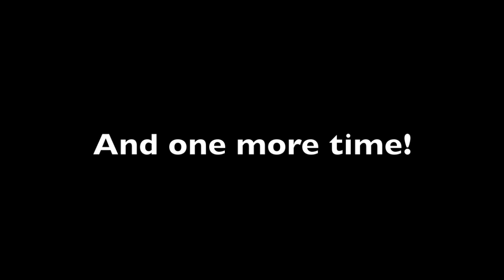Mother bird feeding worms to cute baby Robin. Canon 5D II.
Mother Robin feeding baby and cleaning house.
Robins have an unusual way of keeping the nest clean.
No diapers needed!
The American robin (Turdus migratorius) is a migratory songbird of the true thrush genus and Turdidae, the wider thrush family. It is named after the European robin[2] because of its reddish-orange breast, though the two species are not closely related, with the European robin belonging to the Old World flycatcher family.
Canon 5D Mark II Video